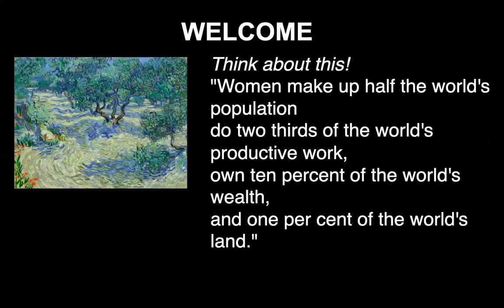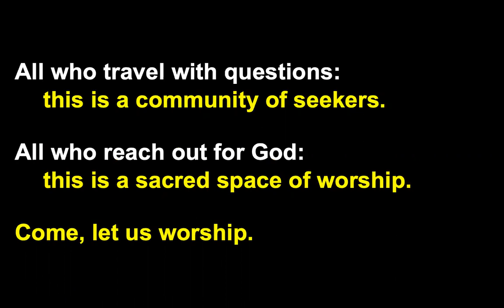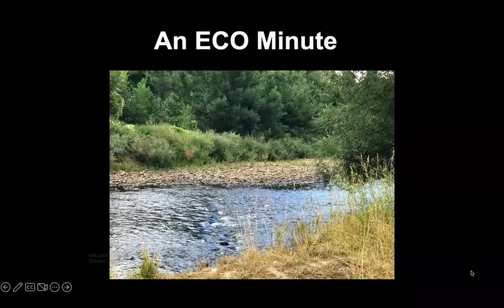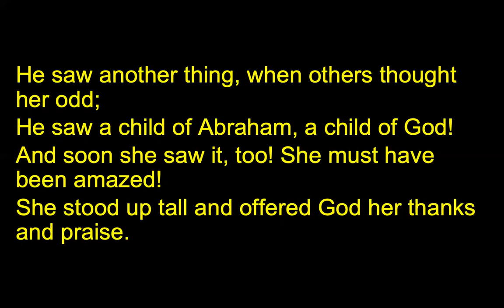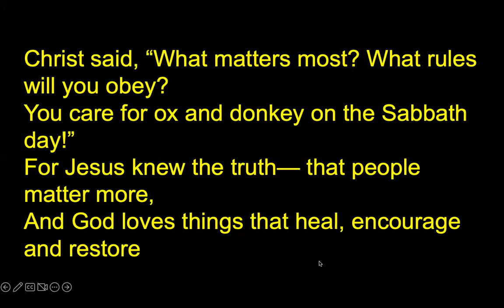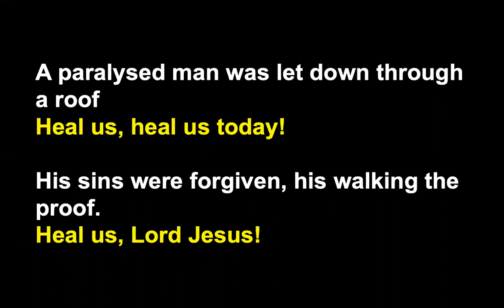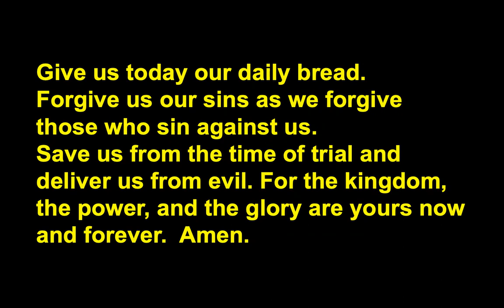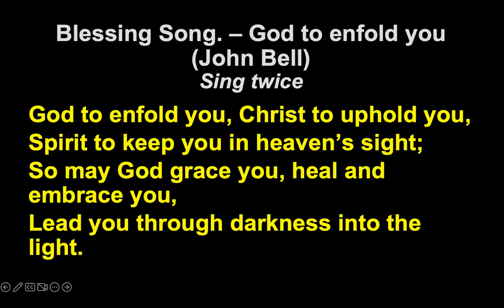20220821 SMUC Worship Service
Saint Margaret's Uniting Church Hackett Worship Service 21 August 2022